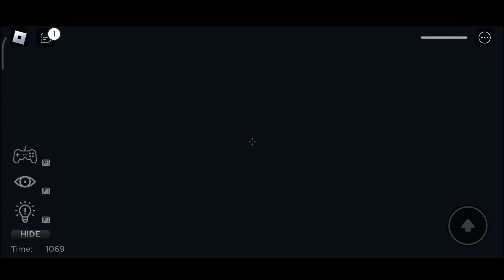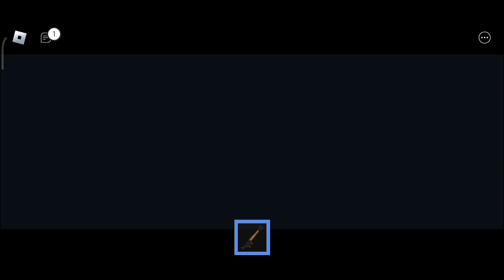TERRIFYING! 😱| SCARY DOLL CURSE! (First Person Obby) (END) Easy mode | ROBLOX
ROBLOX Experience made by HungryNOOB. Good job! i love it. pretty challenging obby, good story and well build experience.